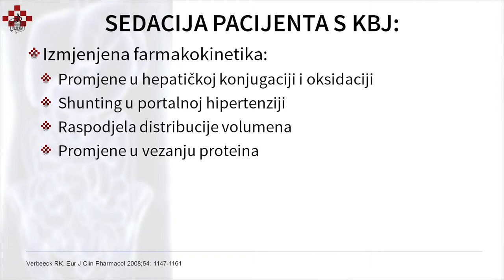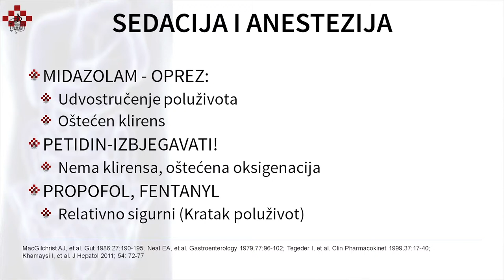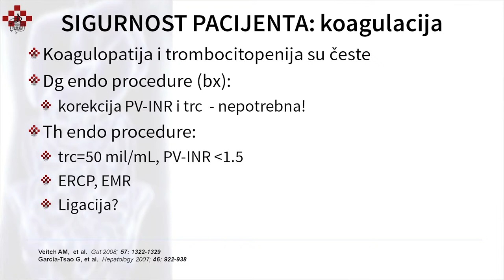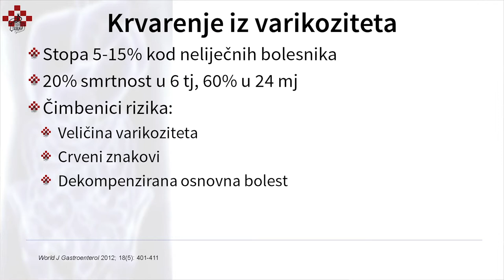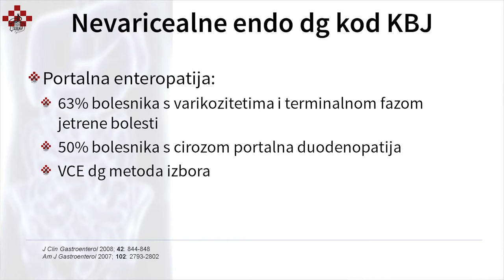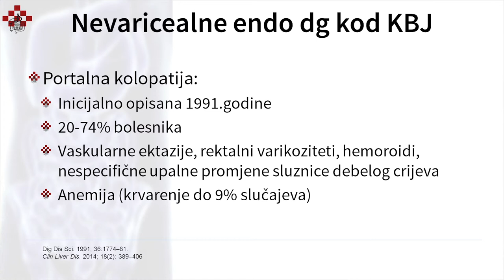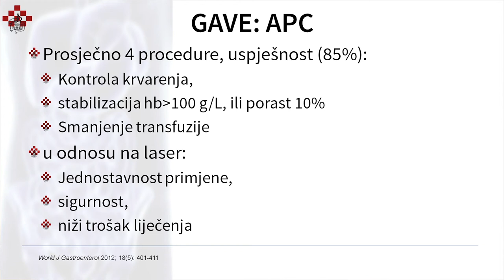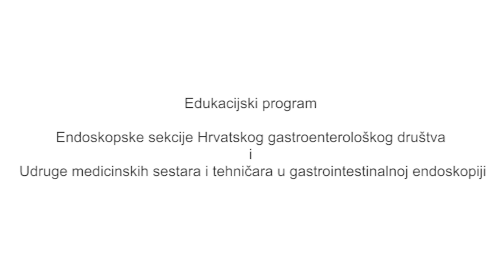039 Endoskopija kod kroničnih bolesti jetre 1 dio Hrvoje Iveković HD